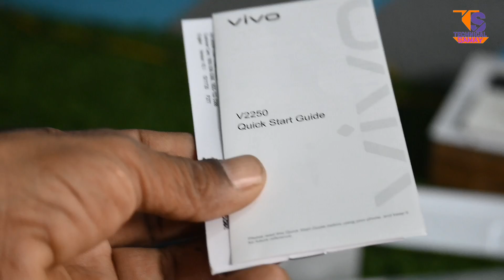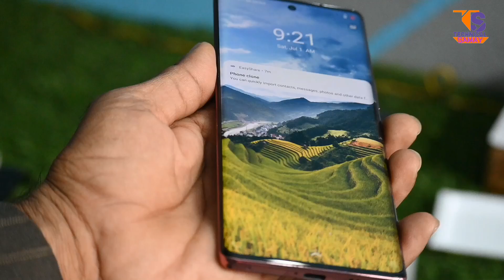vivo V29 Unboxing & First Look - The Ultimate Camera Magic Smartphone 🔥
the best price at Indiamart